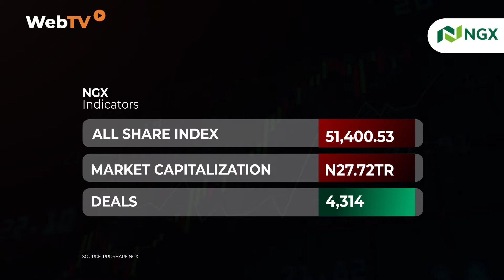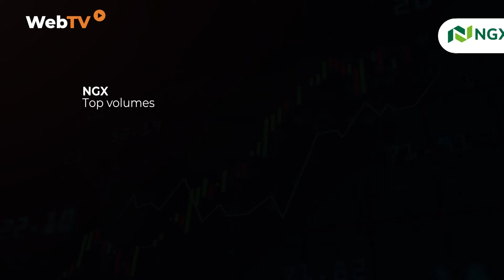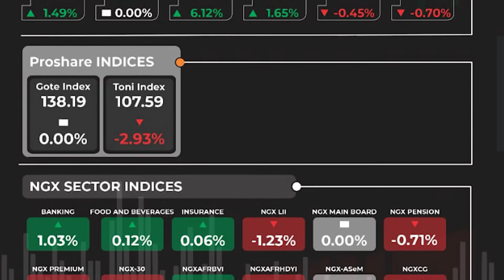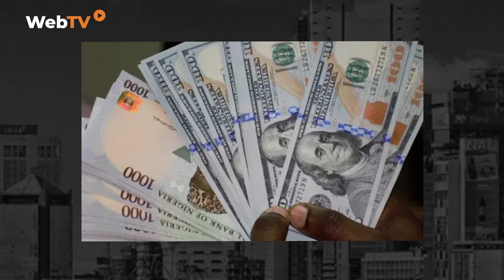Market Opening Gong, July 26th, 2022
This edition of the Market Opening Gong gives a wrap-up of activities from the equities, fixed income, and unlisted securities market for Monday, July 25th, 2022.

From the Highlights:
1. NGX ASI dipped by -1.11%
2. Investors lost N312.44bn in the equities market
3. FTNCocoa Plc, CAP Plc, and NAHCO Plc  were gainers in the equities market
4. NSI Market Capitalization was N1.09.58trn
5. FMDQ Group Debt Market Size was N29.16trn
6. The Brent Crude Oil Price inched up by +6.12% to close at $104.4.
7. According to Proshare, Despite the CBN MPC’s 100bp increase in MPR, capital flows will not increase substantially due to structural issues.
8. Arthur Stevens Asset Management Webinar on the Economy to Hold today
9. Cornerstone Insurance Plc will Hold today